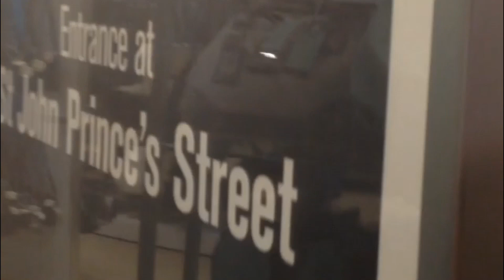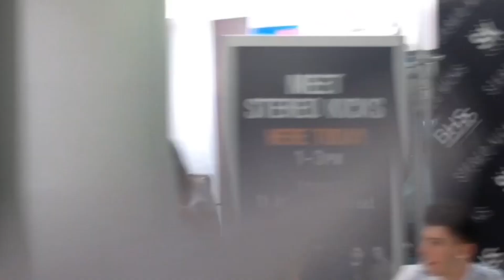Stereo Kicks Videos from their Oxford Street Signing in BHS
Credit to me!! Please don't nick my photos and videos without my permission or without crediting me... Filmed yesterday Sunday 28th June 2015 on Apple iPhone 4S